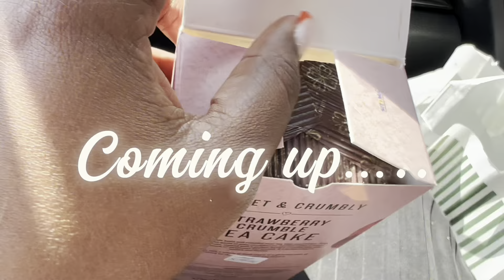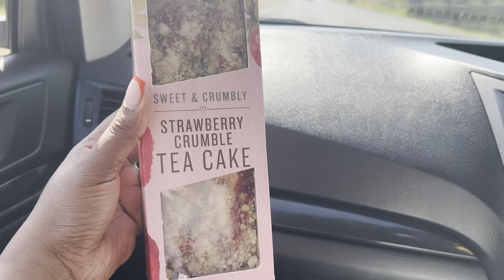TYPICAL DAY IN THE VILLAGE KENYA AFRICA.village girl